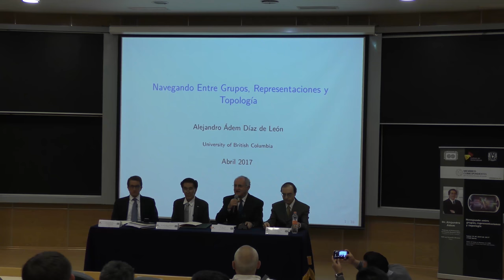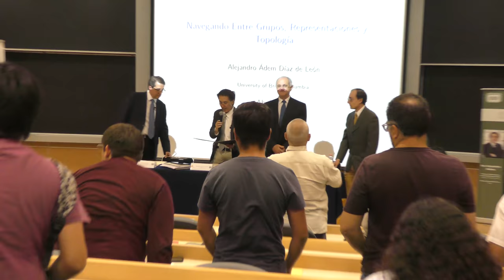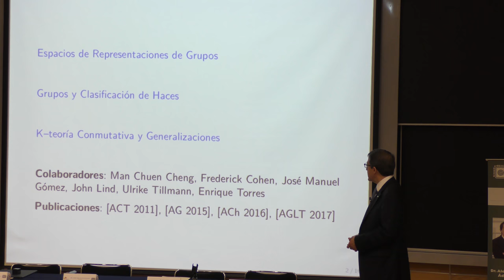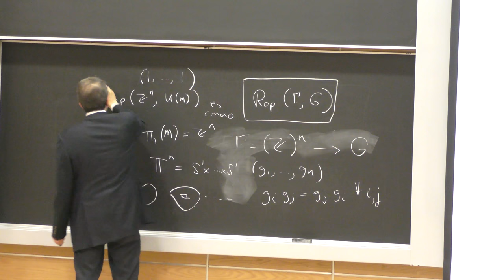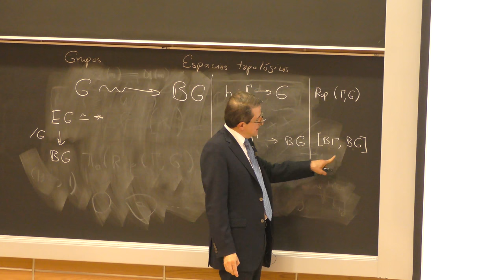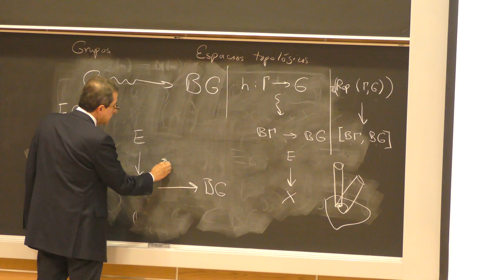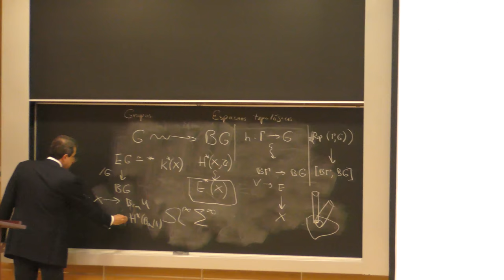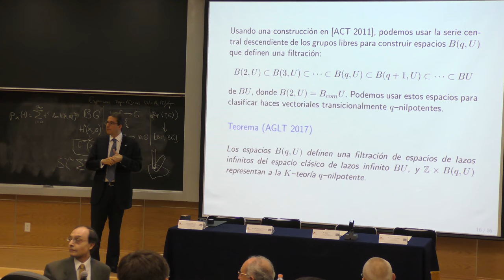Navegando Entre Grupos, Representaciones y Topología (Alejandro Adem)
Navegando Entre Grupos, Representaciones y Topología

Plática dada por Alejandro Ádem (University of British Columbia) en el marco de la Ceremonia por su ingreso como Miembro Correspondiente de la Academia Mexicana de Ciencias, el lunes 24 de abril del 2017 en el Auditorio Adolfo Nápoles Gándara del Instituto de Matemáticas de la UNAM

Página de Alejandro Adem en University of British Columbia